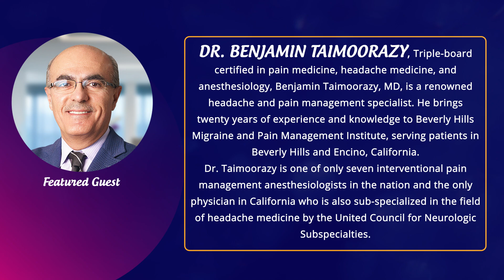Preventing And Guarding Against Migraine with MiGuard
Register at the Changing Life & Destiny Conference on April 12-14, 2024

Are you tired of battling migraines with no end in sight?

In this week's episode, I'm joined by Dr. Benjamin Taimoorazy, a renowned headache and pain management specialist, to learn more about the latest remedy for migraines and delve deep into the causes and the healing power of MiGuard for suffering patients.

Discover the critical role of nutritional deficiencies in migraine pathophysiology, the latest advancements in treatment options, and the revolutionary approach of MiGuard in safeguarding against debilitating headaches.

Tune in as we shed light on practical, evidence-based solutions for reducing the frequency and severity of migraines, offering hope and a new perspective.

Key Points:
00:00 Introduction
00:53 The massive problem of headaches.
04:05 Migraine is caused by nutritional deficiency
07:45 Extensive research about MiGuard
08:40 The central sensitization syndrome process
09:45 Economical impact of migraine
11:07 The formulation of MiGuard
13:54 Two main formulas of MiGuard
16:26 Importance of good sleep, stay hydrated, and aerobic exercise

Change Life & Destiny is a movement to excite, engage, and educate communities about the importance of taking control of our health and wellness. We highlight the latest and greatest technologies that can restore health, prevent disease, and promote wellness, as well as practitioners who are using cutting-edge technology to help patients take control of their health.

Nathalie Niddam is a vanguard in holistic health, blending her profound scientific knowledge with a fervent mission to elevate human wellness. As a Certified Holistic Nutritionist and Epigenetic Coach, she leverages her unique expertise to guide individuals toward achieving lasting health transformations. Nathalie's journey, marked by her health challenges, fueled her exploration into the body's healing capacities, leading to the development of her distinctive approach that integrates neuroscience, personalized nutrition, and biohacking.

Dr. Benjamin Taimoorazy stands out as a preeminent figure in the realm of headache and pain management, boasting triple board certifications in pain medicine, headache medicine, and anesthesiology. He is the driving force behind the Beverly Hills Migraine and Pain Management Institute, offering unparalleled care to patients in Beverly Hills and Encino, California. His unique distinction as one of only seven interventional pain management anesthesiologists in the United States underscores his exceptional expertise in this niche field. Founder of the Guardian Headache & Pain Management Institute, Dr. Taimoorazy has devoted the past twenty years to addressing complex chronic and acute pain conditions.